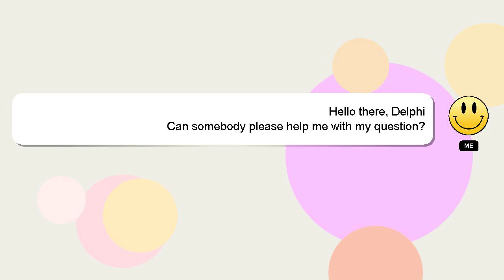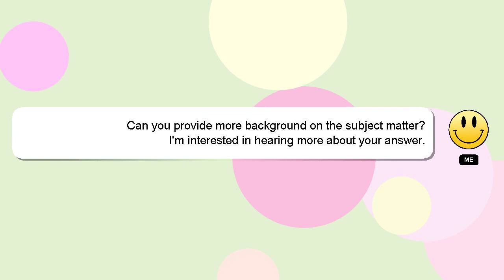How to off shorts in youtube?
A brief introduction of myself, Hello everyone, I'm Delphi. Let me aid you in resolving any queries you may have. - How to off shorts in youtube?

Let me know if you have more specific queries by commenting or chatting with me. A 'heart' from me will be given to show my gratitude for your contribution.

*2 What we are experimenting :*